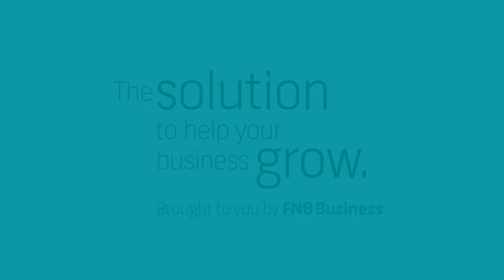Commercial vehicles from FNB Business Asset Based Finance